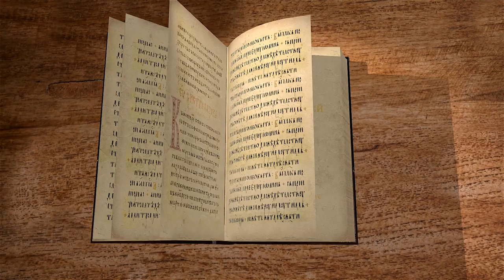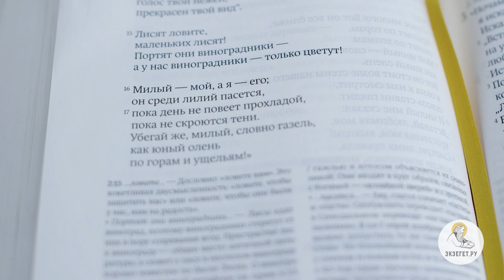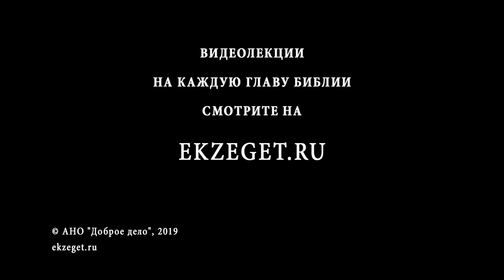Песнь Песней. Глава 2. Священник Григорий Геронимус. Библия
Продолжаем цикл лекций священника Григория Геронимуса. Отец Григорий, в данном видео, рассказывает о необычной книге, Песнь Песней Соломона и читает 2-ю главу.

Невеста вынуждена стеречь чужой виноградник, она оторвана от своего, обладание которым невозможно без жениха. Она не знает, где её избранник, но направляется на поиски, и обязательно встретит его: неизвестный избранник уже идёт ей навстречу.